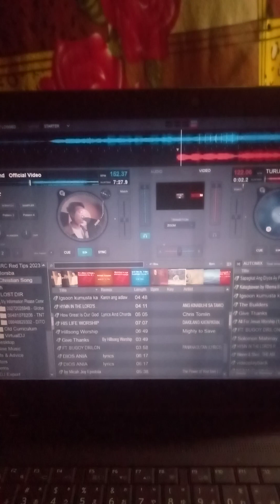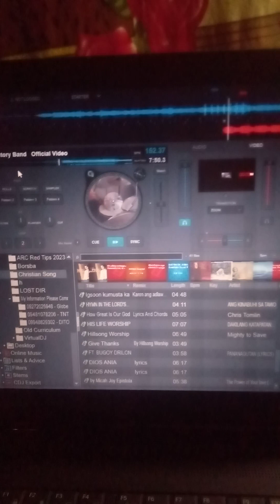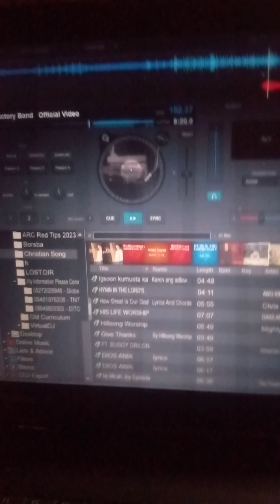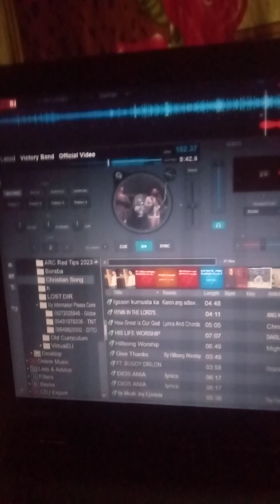Labod - Victory Band | Ang Ganda ng Song Guys Try Nyu Eh Search